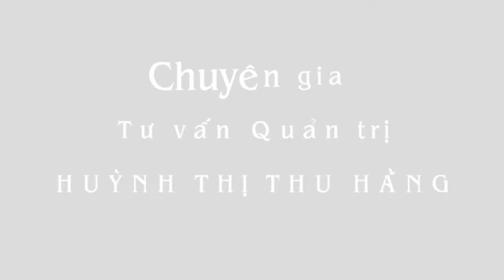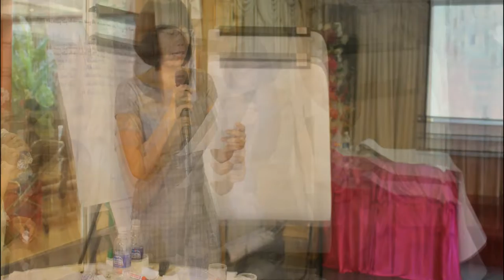Chuyên gia Tư vấn Quản trị Huỳnh Thị Thu Hằng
Chuyên gia Huỳnh Thị Thu Hằng đã tư vấn cho hàng trăm doanh nghiệp và hàng ngàn bạn sinh viên với mong muốn tăng năng suất lao động cho Việt Nam, góp phần "phát triển con người, phát triển đất nước, phát triển doanh nghiệp". Để xem nhưng gì mà bà Hằng đã đạt được, các bạn hãy truy cập vào để xem nhiều thông tin bổ ích nhé